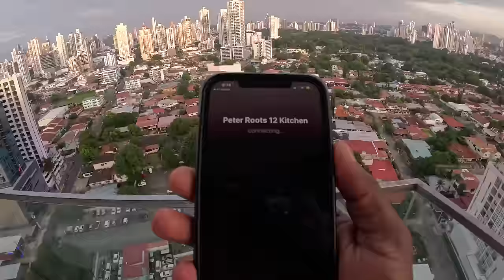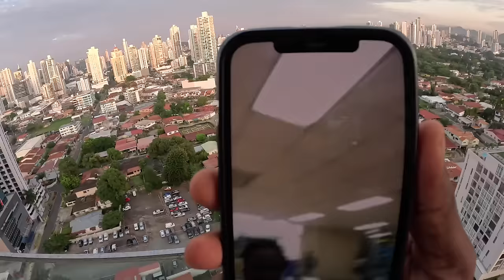The biggest mall in panama 🇵🇦 700+stores